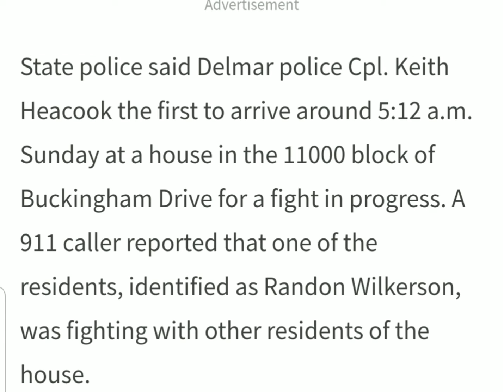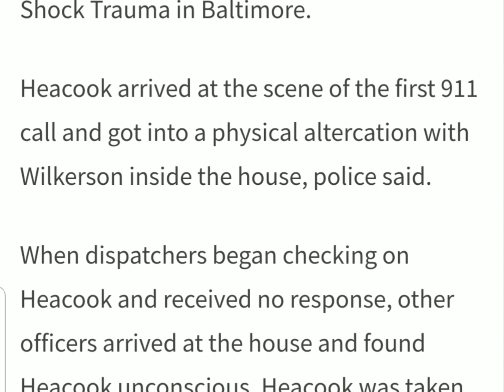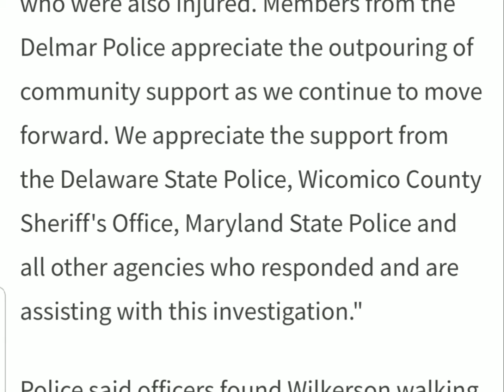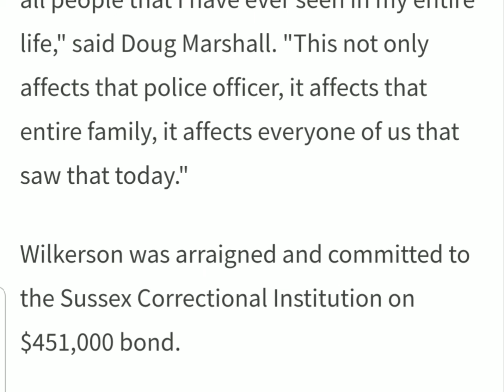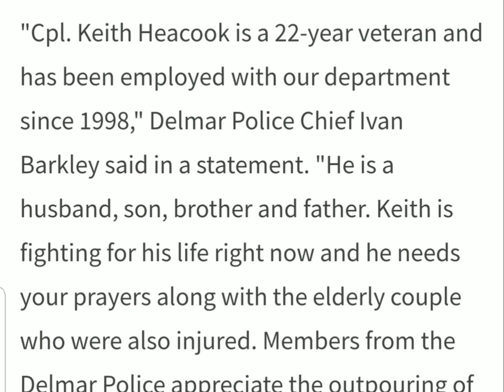Officer Found Unresponsive at Scene, Man Arrested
Delmar, Delaware Police Corporal Keith Heacook, a 22-year veteran of the Delmar Police Department, suffered significant head injuries while responding to a call yesterday, April 25, 2021, in Delmar in which a senior couple was also injured, according to Delaware State Police. All of the victims suffered what police called extensive injuries.

Delaware State Police said Delmar Police Cpl. Keith Heacook the first to arrive around 5:12 a.m. Sunday at a house in the 11000 block of Buckingham Drive for a fight in progress. A 911 caller reported that one of the residents, identified as Randon Wilkerson, was fighting with other residents of the house.

Moments later, police said they received a second 911 call from a house across the street, where Randon Wilkerson is accused of using a glass object to assault a 73-year-old man and his 76-year-old wife. Both victims suffered significant injuries and were taken to hospitals. The woman was later taken to Shock Trauma in Baltimore.

Delmar Police Corporal Keith Heacook arrived at the scene of the first 911 call and got into a physical altercation with Randon  Wilkerson inside the house, police said.
When dispatchers began checking on Delmar Police Corporal Keith Heacook and received no response, other officers arrived at the house and found Heacook unconscious. Delmar Police Corporal Keith  Heacook was taken to TidalHealth in Salsibury before he was taken to Shock Trauma in Baltimore with significant head injuries, police said.

"Cpl. Keith Heacook is a 22-year veteran and has been employed with our department since 1998," Delmar Police Chief Ivan Barkley said in a statement. "He is a husband, son, brother and father. Keith is fighting for his life right now and he needs your prayers along with the elderly couple who were also injured. Members from the Delmar Police appreciate the outpouring of community support as we continue to move forward. We appreciate the support from the Delaware State Police, Wicomico County Sheriff's Office, Maryland State Police and all other agencies who responded and are assisting with this investigation."

Delmar Police said officers found Randon Wilkerson walking behind the house where the initial 911 call originated and he was taken into custody without incident.

Randon Wikerson, 30, was charged with first-degree attempted murder, two counts of first-degree assault, two counts of possession of a deadly weapon during the commission of a felony, first-degree burglary, third-degree assault and terroristic threatening, Delmar police said.

Hours after the assault, hundreds in the tight-knit community gathered for a vigil. Some who witnessed what happened said they will never forget what they saw.

"I saw an attack on a police officer, I saw an attack on humanity by the most vicious of all people that I have ever seen in my entire life," said Doug Marshall. "This not only affects that police officer, it affects that entire family, it affects everyone of us that saw that today."

Randon Wilkerson was arraigned and committed to the Sussex Correctional Institution on $451,000 bond.

Delmar Police Corporal Keith Heacook is currently on a ventilator.  This is Keith Heacook's second time on a ventilator with the first time inspiring him to be a police officer.